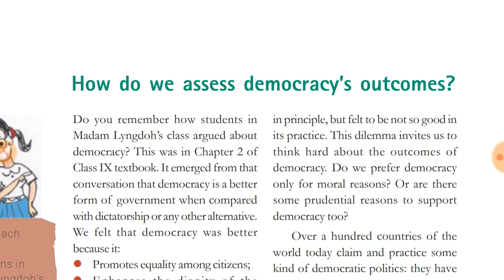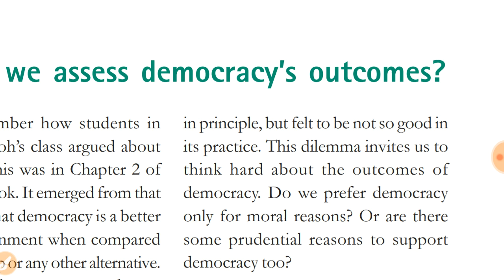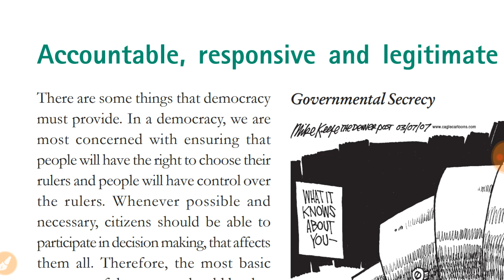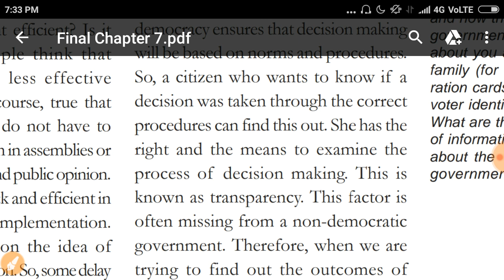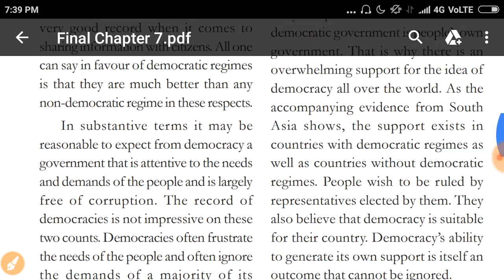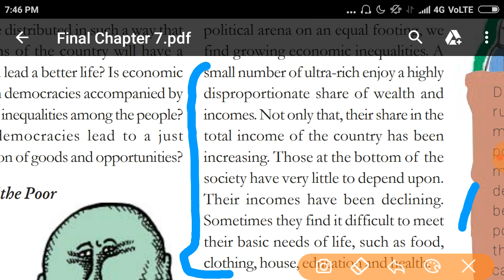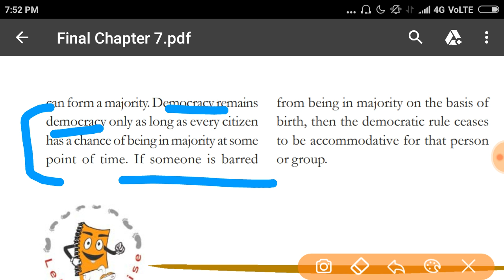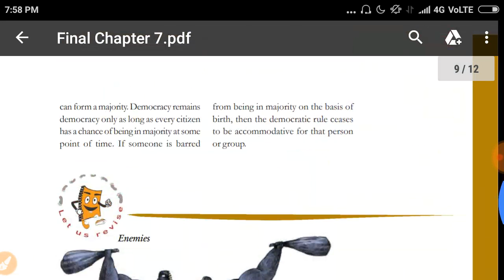Outcomes of Democracy |Democratic Politics Class10( in Hindi)